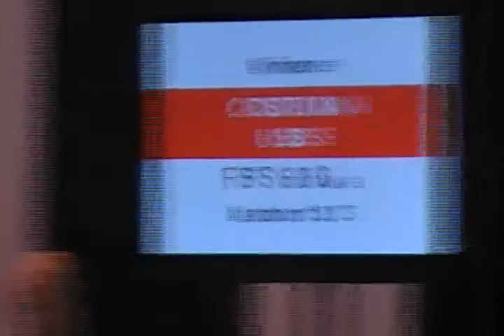Legion Wrestling - Titi (Red) vs Yusuf (Blue) - Olympic Wrestling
Legion Wrestling - CHAMPIONS ARE NOT BORN BUT CARVED FROM STONE.

Leytonstone School Sports Centre
159 Colworth Road,
Leytonstone
London
E11 1JD

Timetable.
Kids -- Boys classes:  Payment per term, Each term is Three months.

New Kids Membership Rates - Annual Membership up to end of March 2012.

 Membership:£15;

If you join between:

25th September -- 23rd October  2011 : Reduced fee £30

30th October -- 20th November 2011 : Reduced fee £20

27th November -- 25th December 2011: Reduced fee £10

 Sundays:
10:00 — 11:00 (4-6 Year olds)
11:15 — 12:15 (6-8 Year olds)
12:30 — 14:00 (8-10 Year olds)
14:00 — 15:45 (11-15 Year olds)

Adults -- Mens Classes: £5 per class
Tuesdays: 20:00 — 22:00 — Wrestling
Saturdays: 14:00 — 16:00 — Sparing

( Womens/Girls Classes to be confirmed )